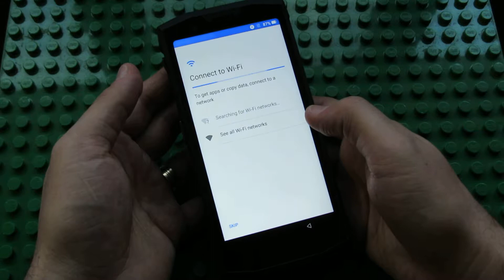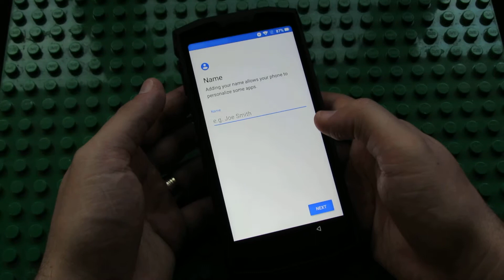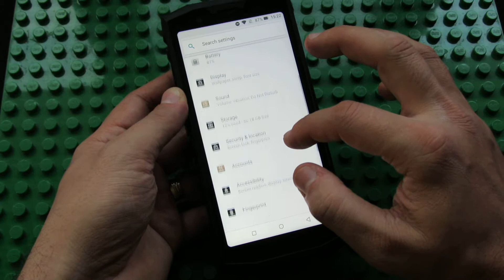The Very First Run of DOOGEE S80 Proffesional Walkie-Talkie Rugged Smartphone